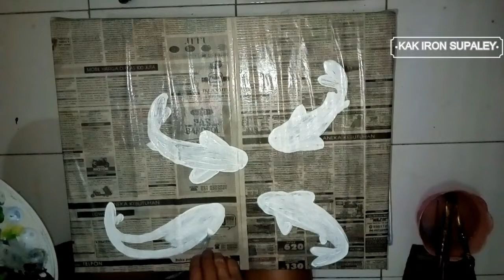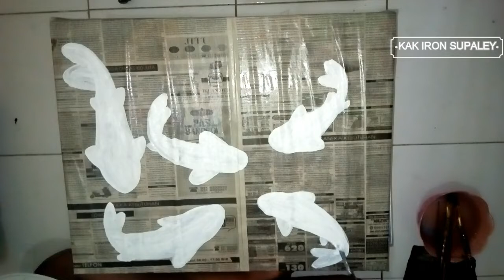MELUKIS IKAN KOI DI ATAS KORAN BEKAS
HALLO KAWAN KALI INI KAMI AKAN MEMBAGIKAN VIDEO CARA MELUKIS , CARA MENGGAMBAR, CARA MEWARNAI IKAN KOI DI MEDIA KORAN BEKAS. BAGAIMANA CARANYA ? JANGAN SAMPAI TERLEWATKAN SEDETIKPUN YA,